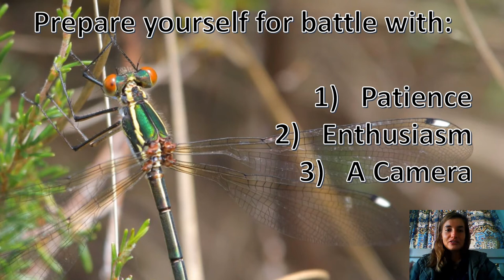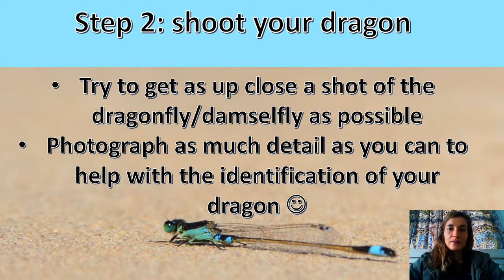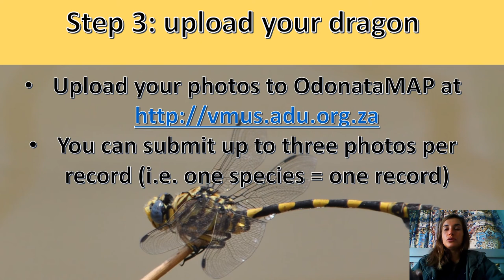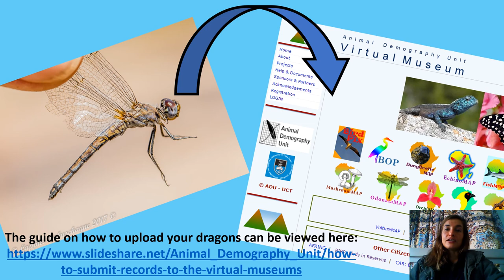How To Shoot Your Dragon!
Dr Megan Loftie-Eaton talks about how to photograph dragonflies and damselflies for OdonataMAP -- the African Atlas of Odonata. OdonataMAP is a Virtual Museum project aiming to: (1) map the current distribution of the insect Order Odonata, i. e. Dragonflies and Damselflies, occurring in Africa; and (2) to serve as a repository of all existing African distribution data for this group of insects.

OdonataMAP provides an atlas of the up-to-date distributions of the dragonflies and damselflies, which is a critical component of addressing their own conservation priorities, and also the conservation of freshwater ecosystems. The project provides a valuable input to the Red List status of each species. Besides the distribution maps, OdonataMAP aims to make a contribution to understanding the seasonal phenology of these species. Documenting and quantifying changes in seasonality are a critical component of understanding the impacts of climate change on biodiversity.